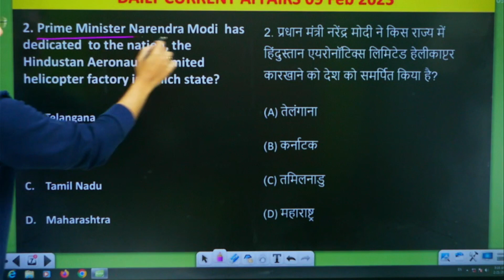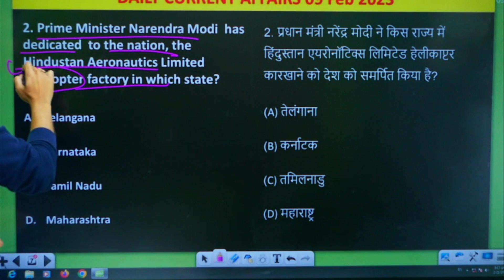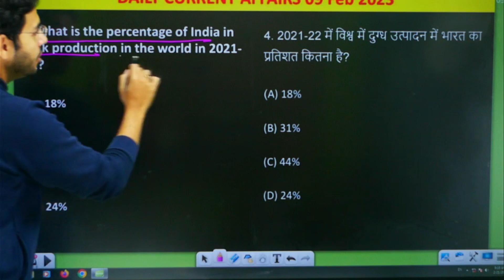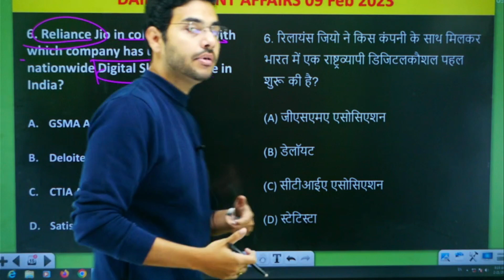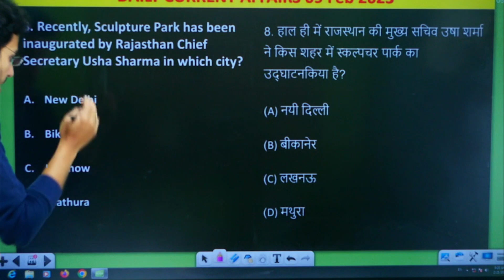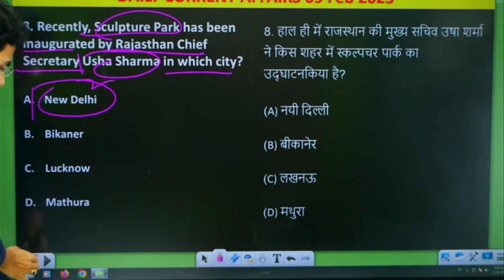DAILY CURRENT AFFAIRS LIVE CLASSES (09 FEB 2023)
daily current Affairs, Gk static, Map reading, history, polity, geography, Biology, physics,